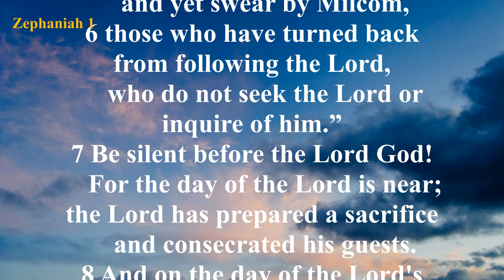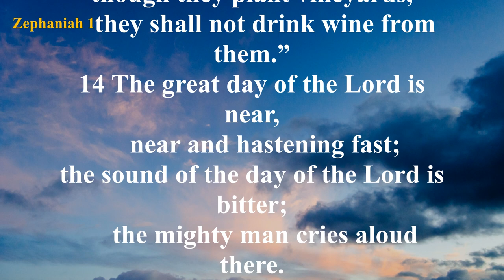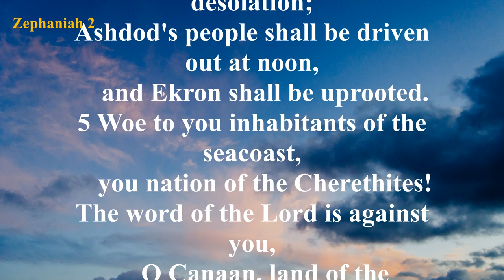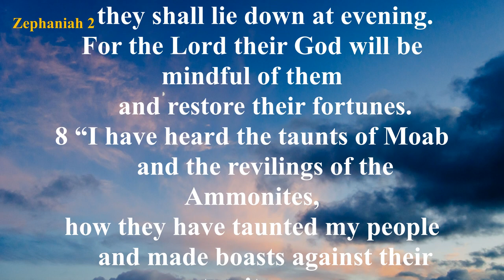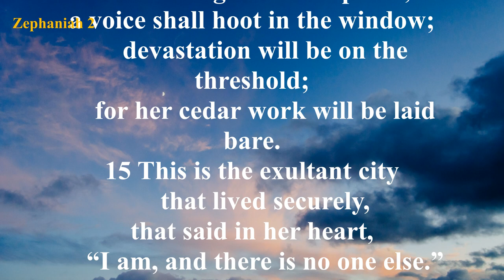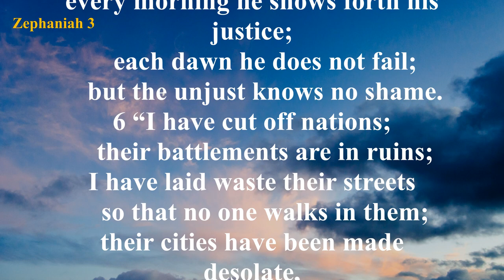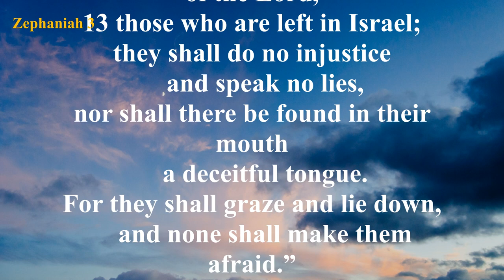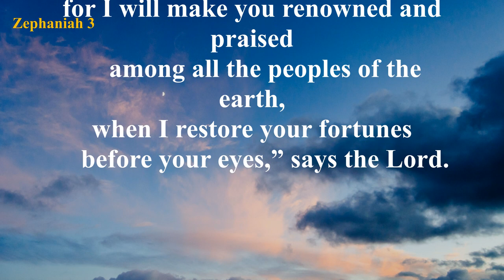The Book of Zephaniah (ESV) | Full Audio Bible with Text by Max McLean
Summary: Zephaniah pronounces the Lord’s judgment on the whole earth, on Judah, on the surrounding nations, on Jerusalem, and on all nations. This is followed by proclamations of the Lord’s blessing on all nations and especially on the faithful remnant of His people in Judah.
Zephaniah had the courage to speak bluntly because he knew he was proclaiming the Word of the Lord. His book begins with "The word of the Lord" and ends with "says the Lord." He knew that neither the many gods the people worshiped nor even the might of the Assyrian army could save them. God is gracious and compassionate, but when all His warnings are ignored, judgment is to be expected. God’s day of judgment is frequently mentioned in the Scriptures. The prophets called it the "Day of the Lord." They referred to various events such as the fall of Jerusalem as manifestations of God’s Day, each of which pointed toward the ultimate Day of the Lord.